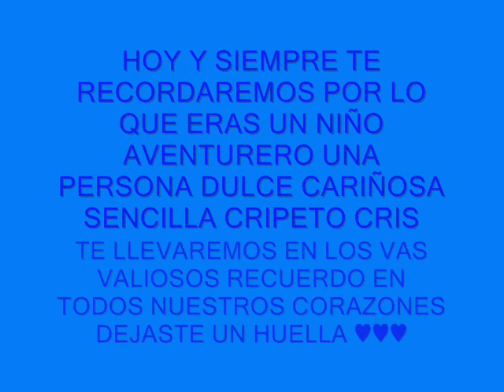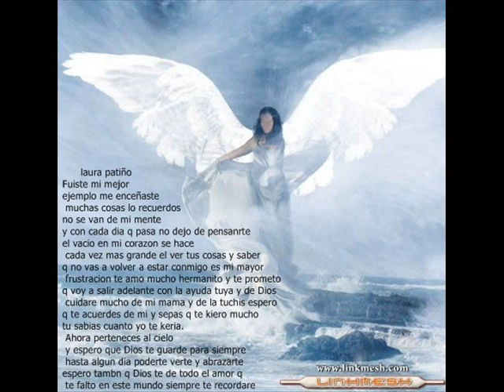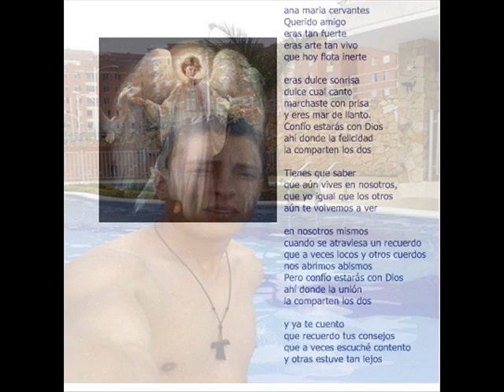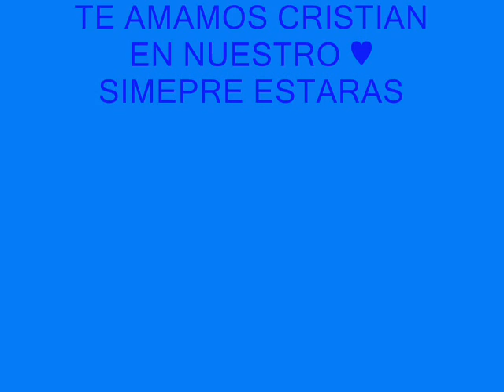CRISTIAN GARNICA TE VAMOS A EXTRAÑAR